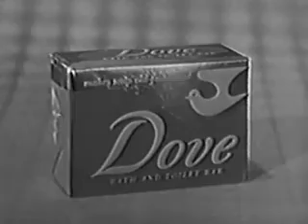1957 Dove Soap Commercial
"The amazing new beauty discovery! See, even the shape of this new bath and toilet bar is different!"